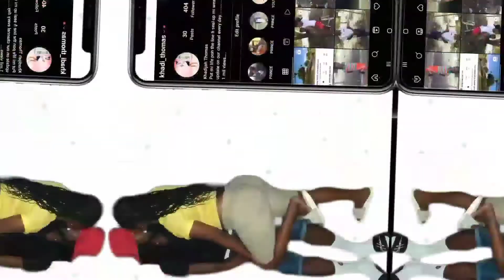Dressing the baby in a big shirt and shorts to get BF reaction....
khadi instagram

shelton instagram

shelomie instagram

Family channel